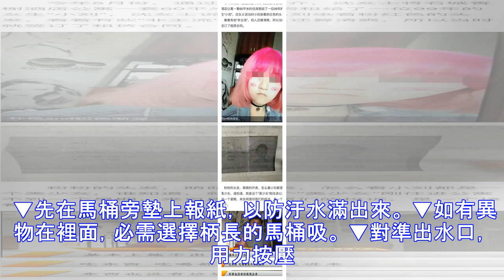她在廁所劃了一根火柴，一分鐘後大家都驚到了！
家裡清潔得再乾淨， 都會因惡臭而功虧一簣。 一個連洗手間都充滿香氣的屋子， 才更能彰顯女主人的細心與精緻~   1.火柴   ▼火柴可以去除廁所臭味，你知道嗎？   ▼將火柴劃燃，充分燃燒後扔進馬桶內，火柴的磷成分燃燒後可有效地去除廁所內的臭氣。 2.香醋 ▼家中廚房必備的香醋，沒想到還能在洗手間發揮用途。在洗手間放一杯香醋，能趕走臭味。因為香醋會與氨氣發生化學反應，有效期6-7天。   3.果皮 ▼果皮向來是除臭界的一枚優秀選手，可以直接將洗凈的果皮放在洗手間的不同地方。   ▼也可以如圖所示切成段，放進玻璃瓶中，將白醋倒進去浸泡在一起，浸泡2-4周。   ▼果皮中的養分便會與白醋混合。倒入有噴頭的瓶子中，隨時噴灑在衛生間的空氣中進行除菌。 ▼亦可用來清潔造成洗手間散發惡臭的頑固汙漬，如馬桶和洗手槽。   4.清涼油 ▼清涼油中的薄荷成分，有效與臭氣發生髮音，起到除臭效果。隻要打開蓋子，...